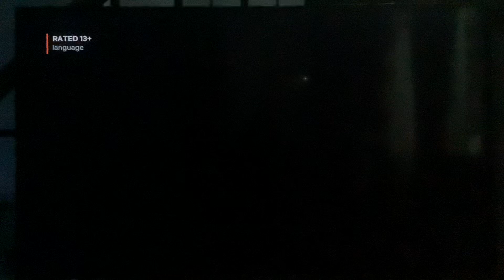Columbia Pictures/Playstation Productions (2023)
Taken from "Gran Turismo" (2023) on Netflix.